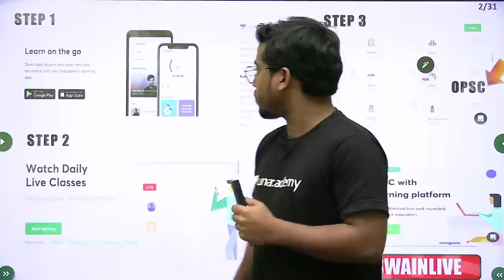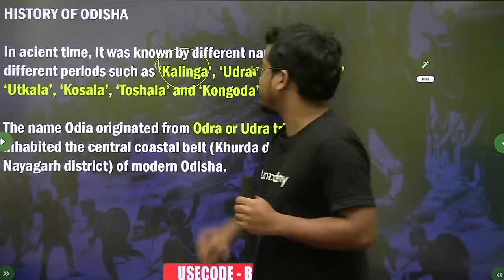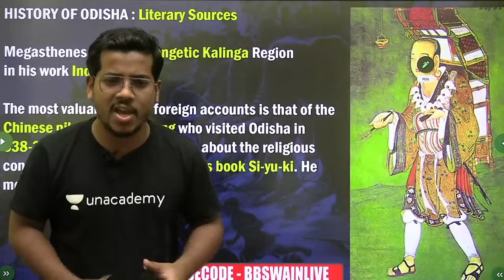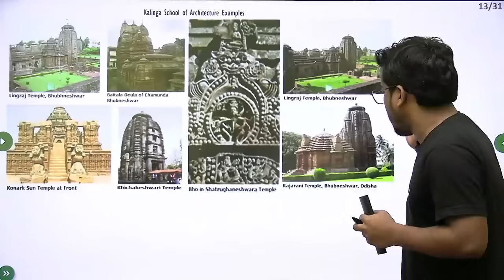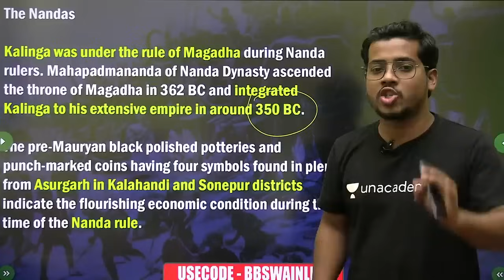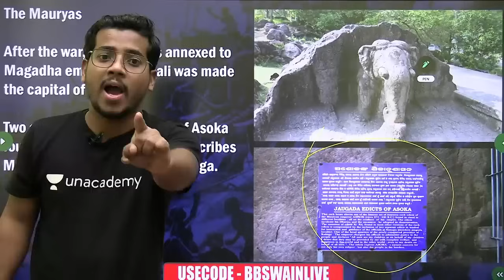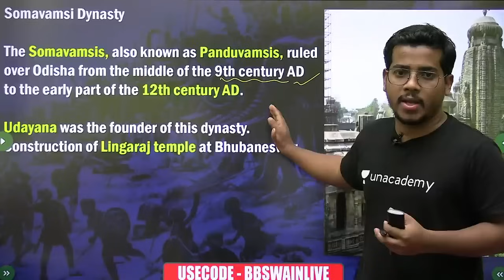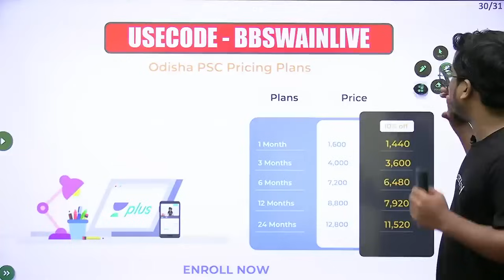History of Odisha in Odia for Odisha State Exams | Bibhuti Bhusan Swain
OSSC CHSL Notification is out and Bibhuti sir will be sharing all details about CHSL examination.

➤Arjun: Comprehensive Batch for OSSSC Forest Guard Exam 2023

You can enroll to Unacademy Subscription and get the following benefits:
1. Learn from your favourite teacher
2. Dedicated DOUBT sessions
3. One Subscription, Unlimited Access to Live Online Classes and Videos
4. Real-time interaction with best-in-class teachers
5. You can ask doubts in live online classes
6. Limited students in each Class
7. Download the videos & watch them offline